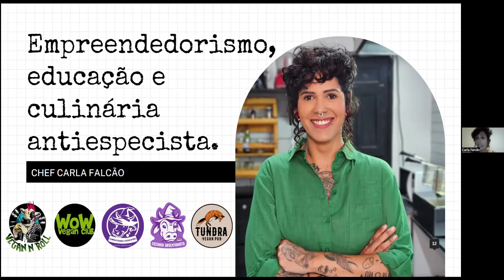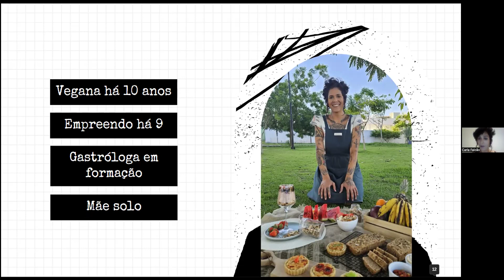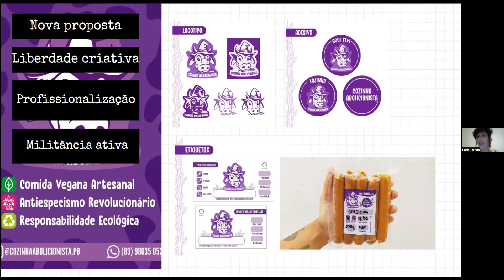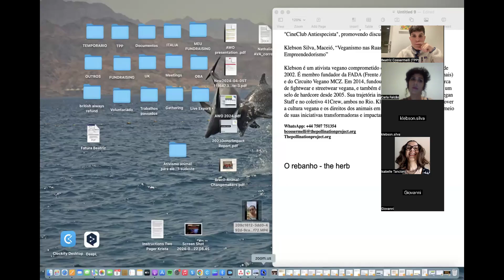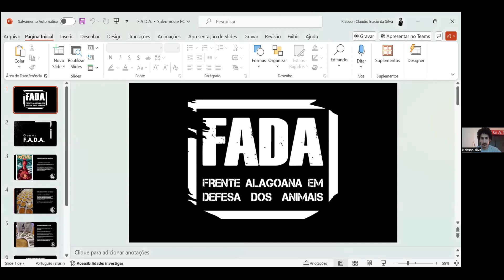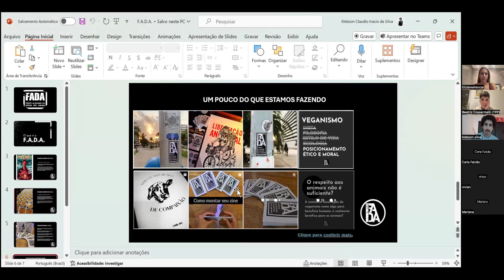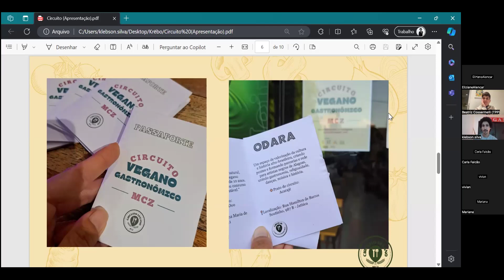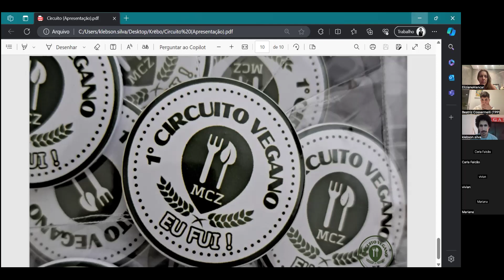Brazil Animal Rights Gathering: Animal Activism Beyond the South-Southeast Axis (2/2)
The event, held on May 8, 2024, was the second of two gatherings. The Brazil Animal Rights Gathering: Animal Activism Beyond the South-Southeast Axis was organized by Brazilian coordinator Beatriz Cossermelli to promote community building in underserved regions of Brazil and introduce The Pollination Project to animal activists in those regions. This gathering featured Carla Falcão from Campina Grande, a vegan chef and animal advocate with over a decade of activism in various cities in the Northeast of Brazil, and Klebson Silva from Maceió, founder of FADA (Alagoas Front for the Defense of Animals), a direct action and vegan outreach group, and the Circuito Vegano MCZ, a program that advocates for the inclusion of vegan options in restaurants in his city.

Carla Falcão, Campina Grande, “Entrepreneurship, Education, and Antispeciesist Cuisine”

Carla Falcão is a vegan chef and animal advocate with over a decade of involvement in the movement. She has led projects such as “Veganism in Schools” and “Veganism in the Streets,” and organized the Banquetaço Recife in 2019, offering 1,000 vegan meals for free as a protest against the abolition of CONSEA, a food regulatory body in Brazil. Today, Carla owns Tundra, a vegan pub located in Campina Grande, which serves not only as a gastronomic space but also as an animal rights education center, with events such as “Antispeciesist CineClub”, regularly promoting discussions and reflections to the general public.

Klebson Silva, Maceió, “Veganism in the Streets: Art, Activism, and Entrepreneurship”

Klebson is a vegan activist committed to animal defense since 2002. He is a founding member of FADA (Alagoas Front for the Defense of Animals) and the Circuito Vegano MCZ. In 2014, he founded The Great Fighter, a vegan fightwear and streetwear brand, and also founded Oxenti Records, a hardcore record label since 2005. His path includes participation in the now extinct Vegan Staff and the 41Crew collective, both in Rio de Janeiro. Klebson is engaged in promoting vegan culture and animal rights in various parts of Brazil through his bold and creative initiatives.